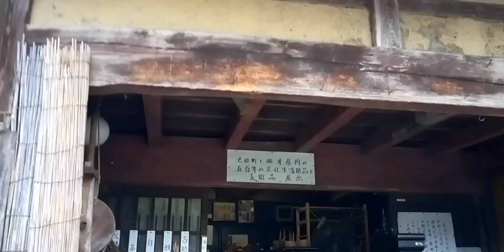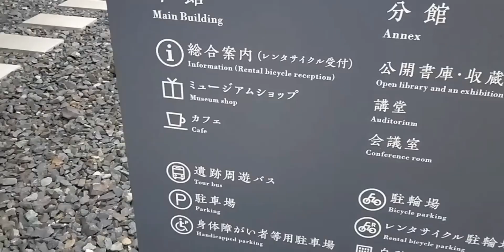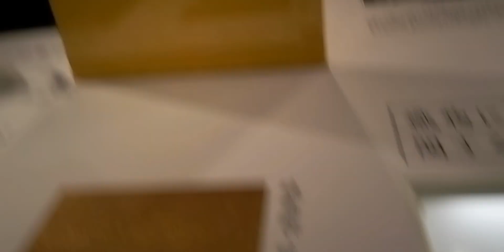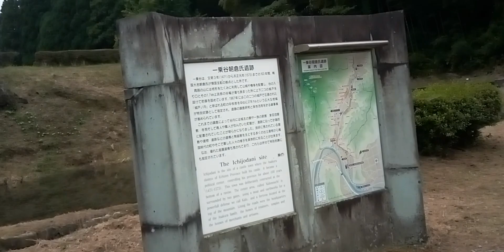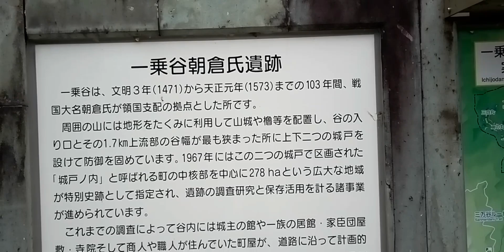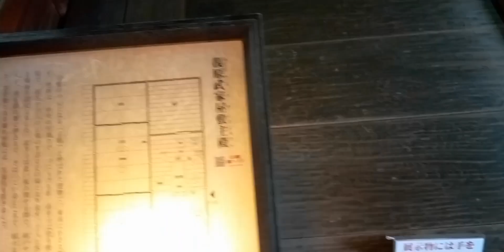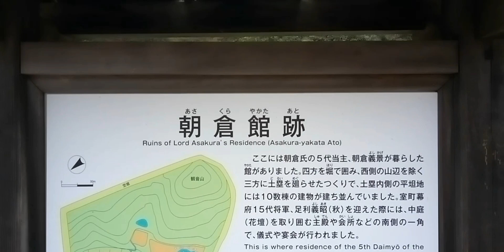越前歴史講座 10／16歴史講座 YYP垂井～417～横山ダム～徳山ダム～冠山峠～葛橋～一乗谷朝倉遺跡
垂井歴史講座で越前歴史旅行に行きました